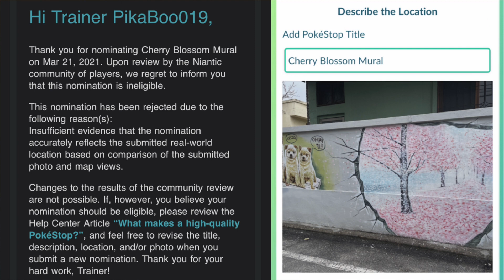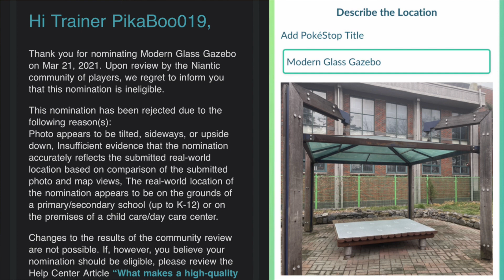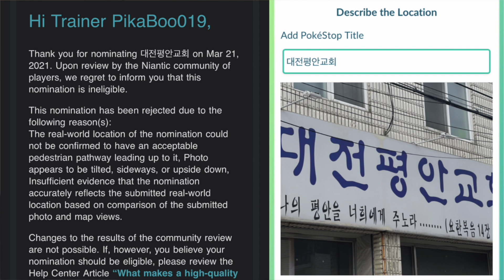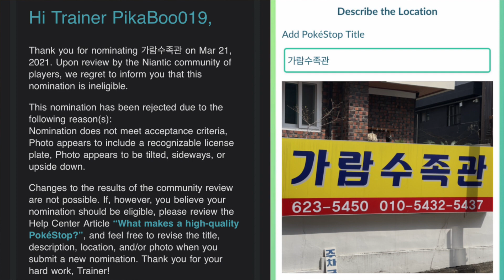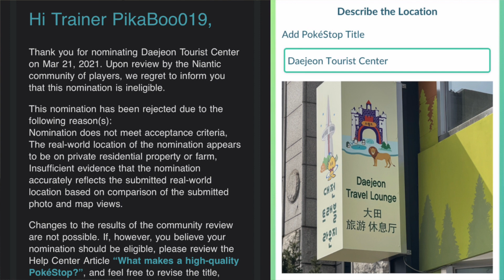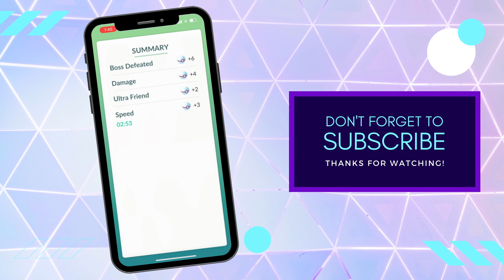Pokestop Approvals & Niantic Wayfarer | Pokemon Go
This is the follow up video to my first one about submitting pokestops. Find out how many got approved and what the wayfarer system is about.